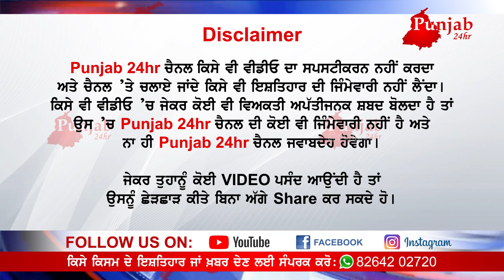ਪੁਲ ਤੇ ਚੜਦੇ ਸਮੇਂ ਨੋਜਵਾਨ ਨਾਲ ਵਾਪਰਿਆ ਹਾਦਸਾ